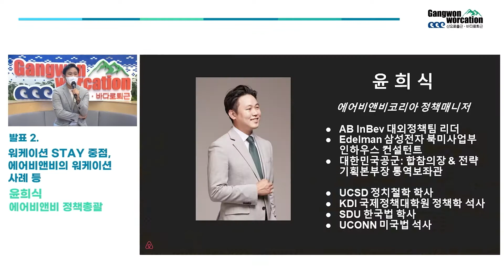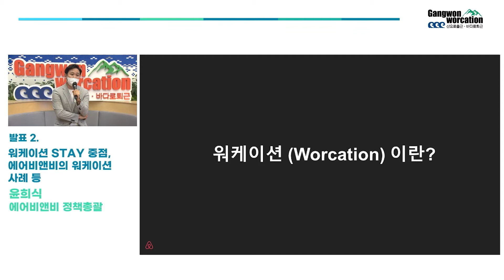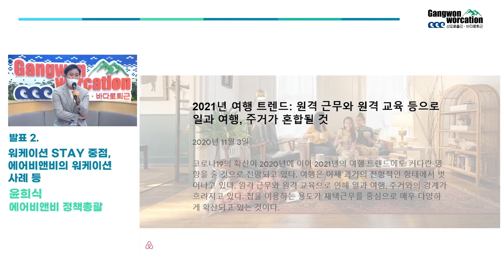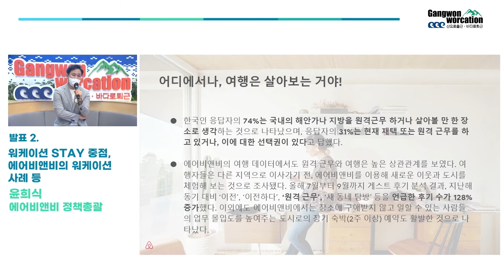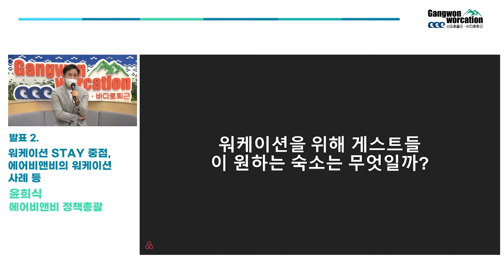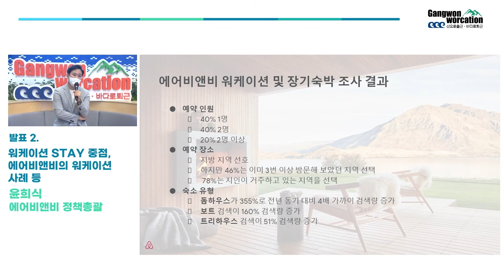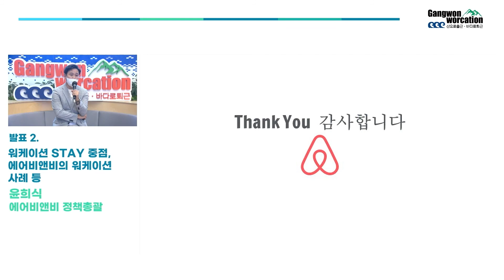워케이션 STAY 중점, 에어비앤비의 워케이션 사례 등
강원워케이션 프로젝트와 관련하여
에어비앤비의 윤희식 매니저님께서 워케이션 STAY 중점으로 에어비앤비의 워케이션 사례 등을 소개해 주셨습니다.